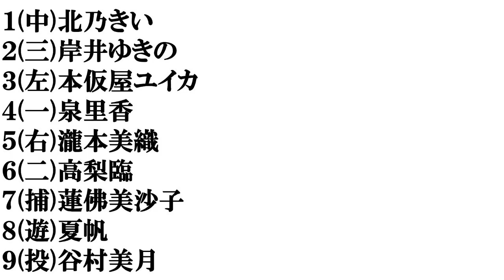【３０代前半の女優】打線組んでみた③